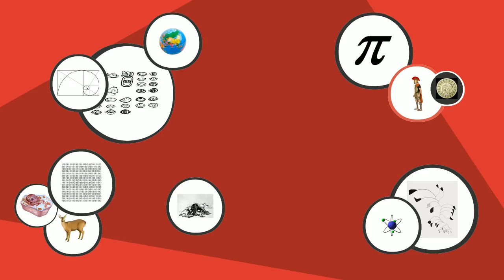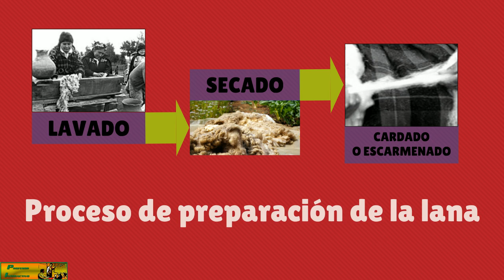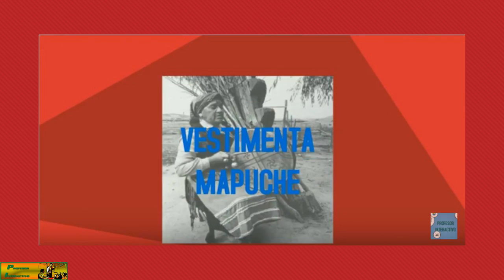Canal Profesorinteractivo: El Telar Mapuche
Para el pueblo Mapuche el telar fue uno de los artefactos más importantes de su desarrollo tecnológico, social, religioso y cultural. Gracias a él crearon una forma de expresión de gran belleza y colorido a través de sus textiles que son hasta hoy dignos de admiración.